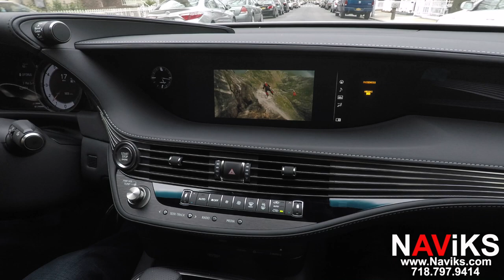2018 Lexus LS500 XF50 NAViKS Video in Motion Bypass Enable DVD, USB Video In motion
Question?